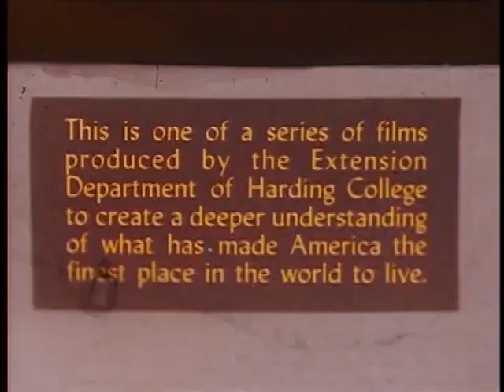Make Mine freedom